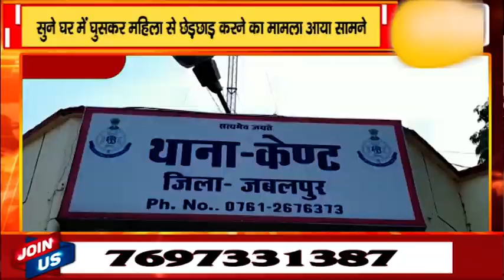जबलपुर-सुने घर में घुसकर महिला से छेड़छाड़ करने का मामला आया सामने